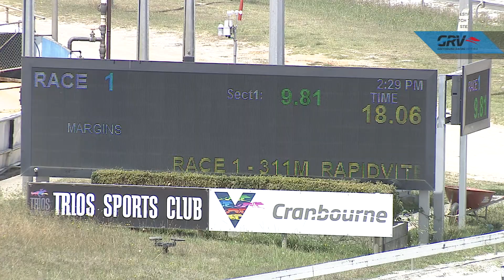CRN WED 13 JAN 21 R1